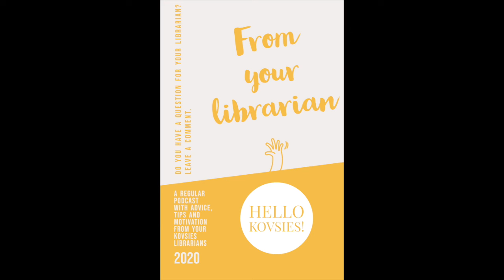Hello Kovsies! - episode 2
The second in the Library's new podcast series. Librarians Carmen Nel from the Bloemfontein Campus Postgraduate Research Unit, Zuki Ketiwe from the TK Mopeli Library on the Qwaqwa Campus, Lee Goliath for the Faculty of Humanities, and Lianda Coetzer from the Neville Alexander Library on the South Campus. All with tips and encouraging words.